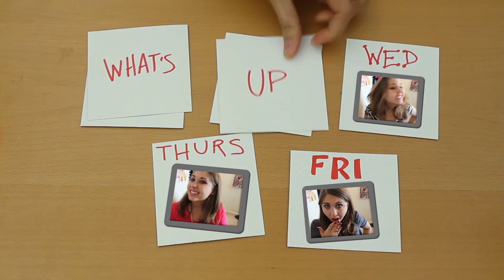My Pretty Big Crush On The Pretty Little Liars - What's Up With Hayley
"My Pretty Big Crush On The Pretty Little Liars"

Season four of "Pretty Little Liars" has begun, which got Hayley thinking about her crush on Aria... and Emily... and Hanna... and Spencer! So yeah, today's crush episode is basically a four-for-one as Hayley gives the main reason she's crushing on each member of the PLL crew.

Thumbnail photo: WENN